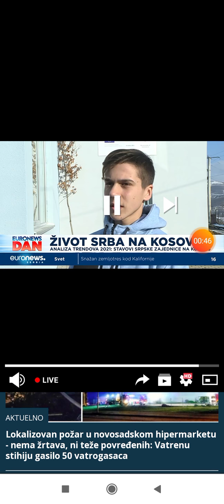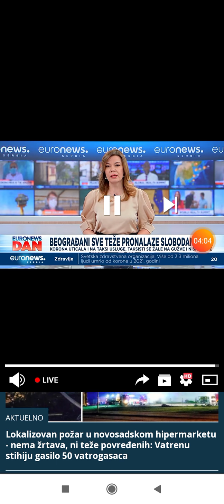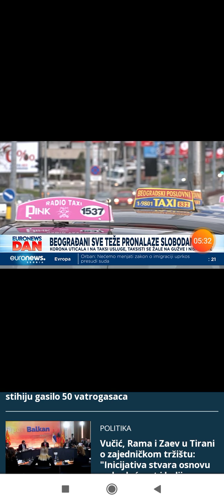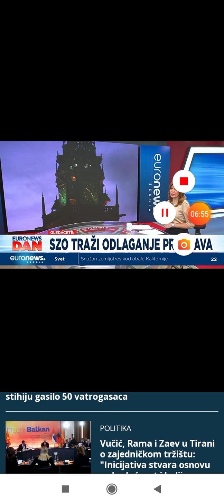Živana Šaponja Ilić Euronews Srbija 21.12.2021.